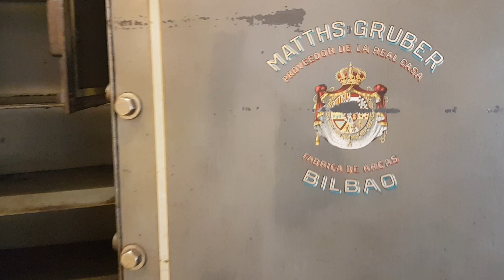Museo del Ferrocarril de Ponferrada. Caja de caudales.